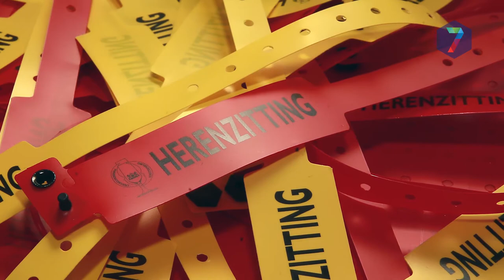Nieuw begin voor Nijmeegse Herenzitting